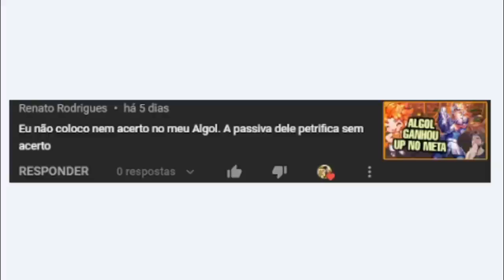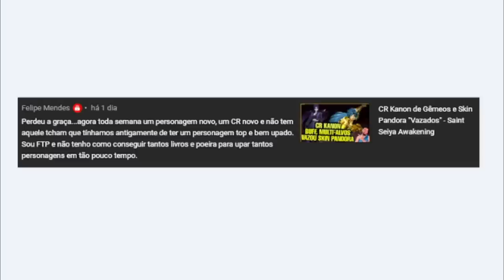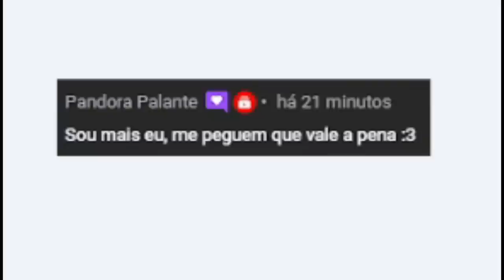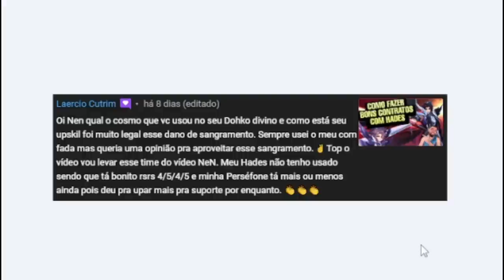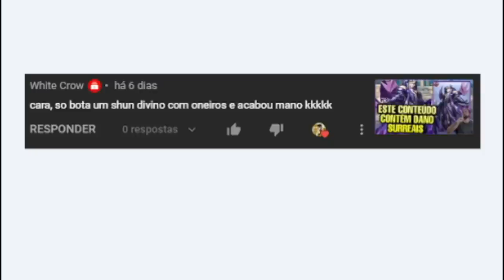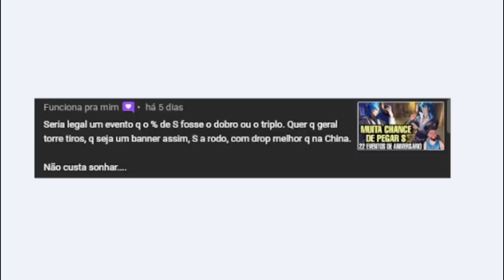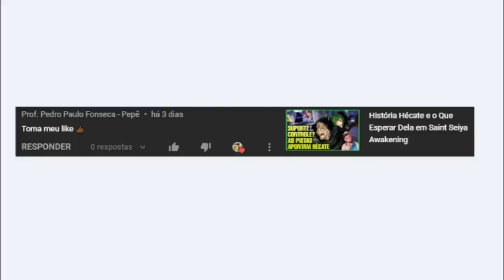Summons Oneiros Respondendo Comentários - Saint Seiya Awakening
Confira neste vídeo de summons do Oneiros respondendo alguns comentários.